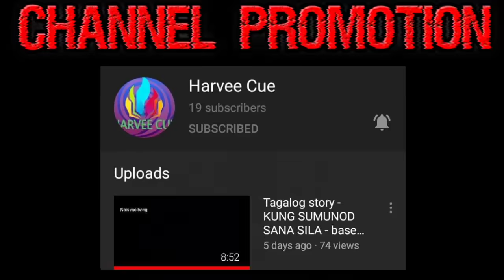ANG MGA NILALANG SA TALAHIB - TAGALOG HORROR STORY | FICTION | WRITTEN BY : JAY CHAVEZ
"Ang kwentong inyong mapapakinggan ay hango sa malikot na imahenasyon ng may akda na si JAY CHAVEZ. Sana po ay inyong magustuhan.

Story by : JAY CHAVEZ

Narrated by : Ino Jordan

COLLABORATION WITH

ANG MENSAHERO

ERI'S CRIB HORROR TALES

HARVEE CUE

Credits

You’re free to use this scary mystical masterpiece Ghost song from our amazing no copyright audio library in any of your YouTube or Twitch videos, just please include the following in your video description (Copy & Paste):